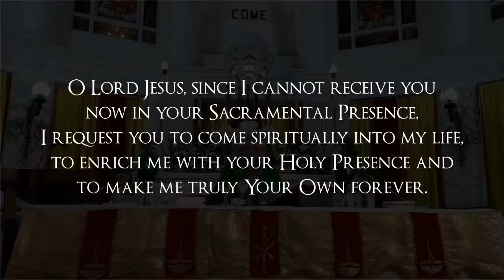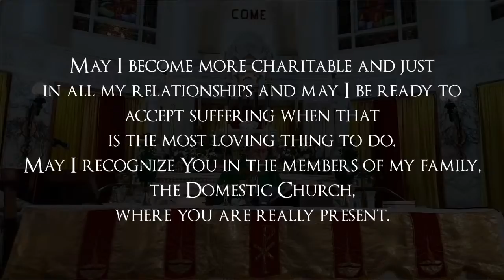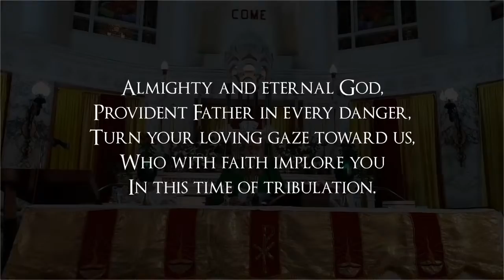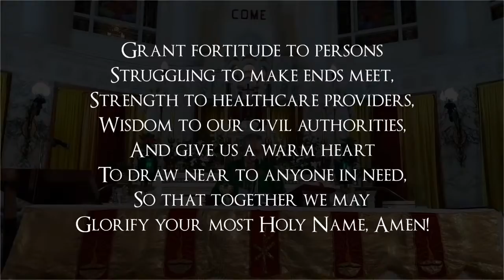St. Peter's Church Bandra / Holy Mass Tuesday 06th July 2021 7:00 pm